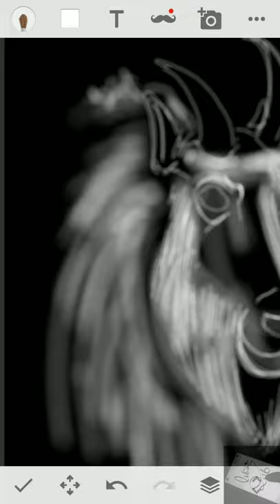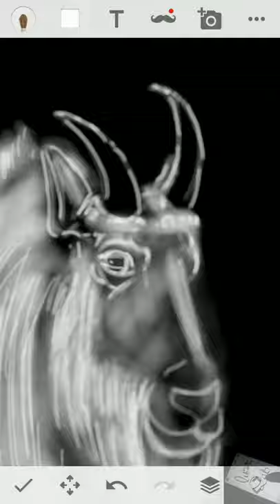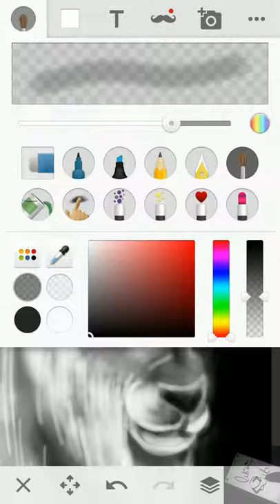menggambar kambing gunung, Draw a Mountain goat | White On Black Drawings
menggambar binatang kambing gunung.